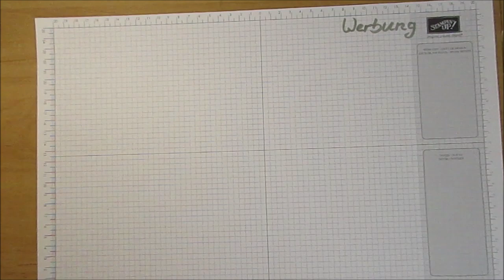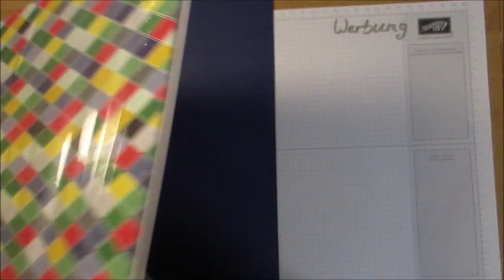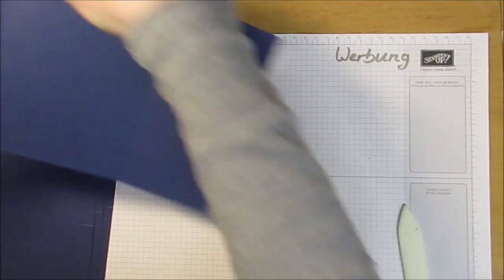Mein erstes Minialbum - das Grundgerüst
Hallo, hier zeige ich euch das Grundgerüst meines ersten Minialbums. Als Inspiration diente mir das Video von der KreativPause-EL. Dieses findet ihr hier:

Viel Spaß beim mit- und nachbasteln.